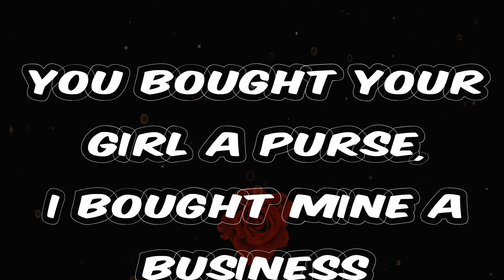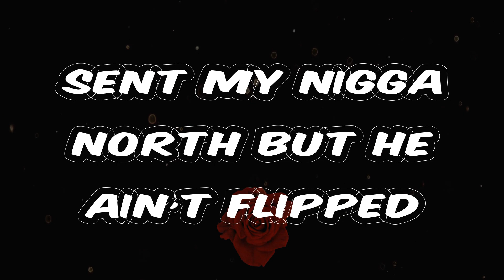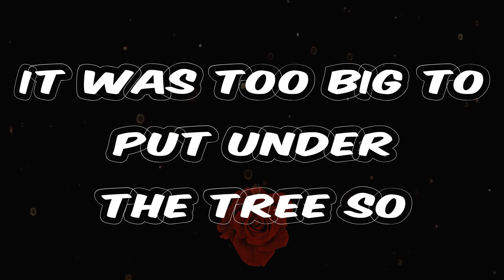Yo Gotti - 3 Kings (Lyrics) | Every hood hoping Mr. Santa don't miss us (Don't miss us)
Song: 3 Kings - Yo Gotti
Listen to 3 Kings by Yo Gotti

3 Kings - Yo Gotti lyrics:
3 Kings
Roc Nation
King Talk
Ya
We'll never forget these days
Ay
I'm wrapping gifts like it's Christmas
Every hood hoping Mr. Santa don't miss us (Don't miss us)
We wrapping gifts like it's Christmas (I am)
Every hood hoping Mr. Santa don't miss us (Miss us)
White Lambo with the bow on it
Traphouse with the mistletoe on it
These s'pposed Be the good days (Good days)
Until the Grinch come and take the toys away (Ah)
Before Jeezy I had a snowman
And we got toys from the dopeman
You bought your girl a purse, I bought mine a business
Got a queen lil' homie I'm on some king ish
On the first day of Christmas my plug gave to me
A whole sledge of snow so the whole hood can eat
A 40mm and a championship ring
The real Roc Nation 'cause we all 3 Kings
Never lose faith, never lose hope
Ay Merry Christmas to the whole hood, worldwide
King Talk
Roc Nation
We wrapping gifts like it's Christmas
She gave it to me like the box was a gift
I'm from where the toys on a list is a Glock or a fifth
If you tryna light up tree I know the block with the piff
Rudolf want a red nose I know the block with the sniff
I know some Dominicans on Saint Nick (Dimelo)
No inglés just been Franklins
Sent my nigga North but he ain't flipped
You always see the true colors when the paint chips
Came home the 25th, now me hoe balling
Free throws falling
And one, three hoes calling
Y'all sing like Carols but we don't snitch
Streets cold it's December, keep your heat on bitch
Got the Jordans in the cherry, ultimately
Them 11's got the whole hood going crazy
Yeah Paper Plane snap, with the family on the side
That's 'cause it's Roc Nation and the family on this side
Ya heard
It's a cold world, pon de Roc
So make sure you ask for a Chichilla for Christmas
Pon de Roc
And it's snowing outside (Ya)
Kids happy, you can see the joy in their eyes
Whole hood turnt, got bikes to ride
Ain't another day like Christmas time (Christmas)
Yeah
Ay I bought my lady the Ghost for Christmas
It was too big to put under the tree so
We had to put it on a tree outside
Facts!
We The Best
CMG
The family
It's Roc Nation
King Talk